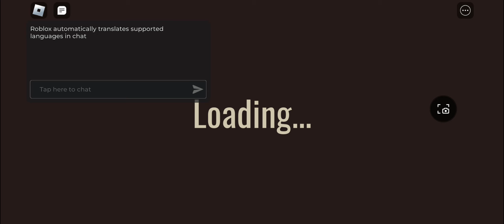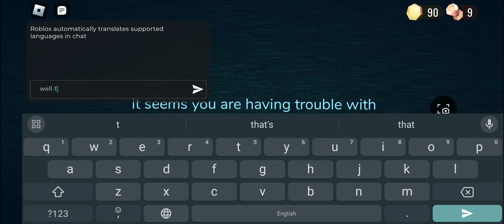Playing doors until I die!